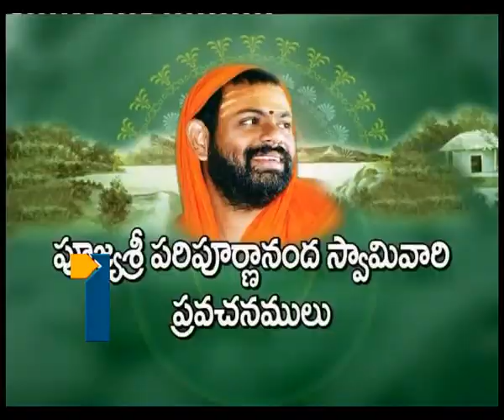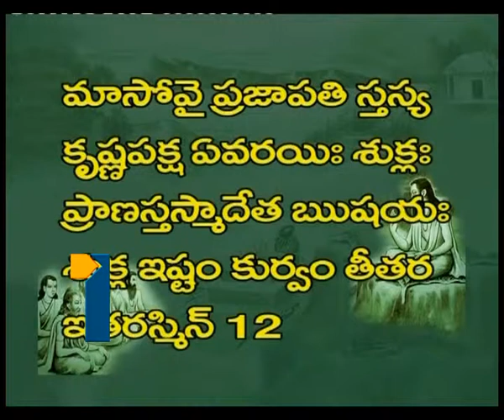Aaradhana_110713_Part3